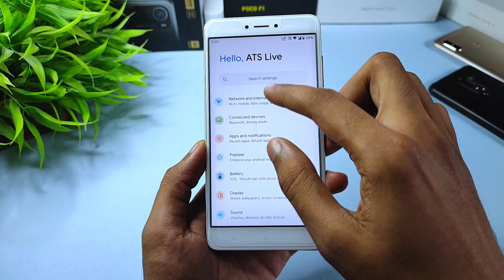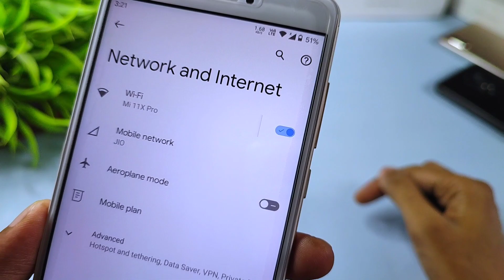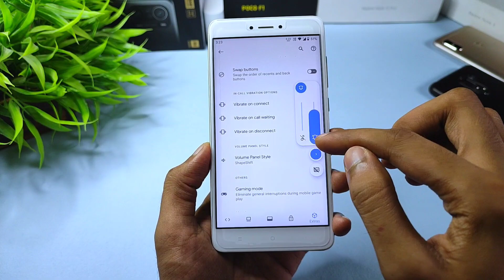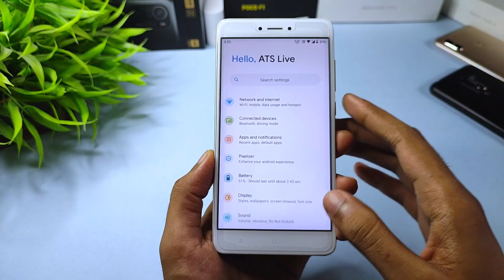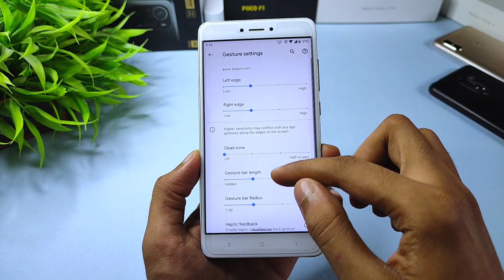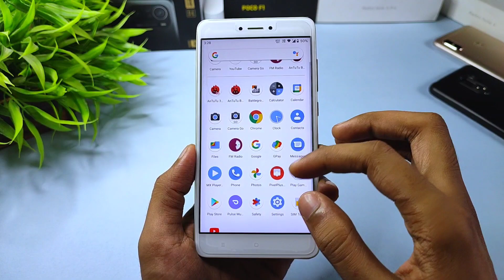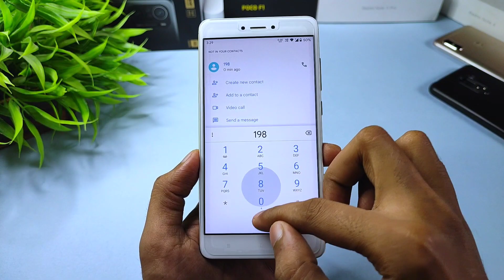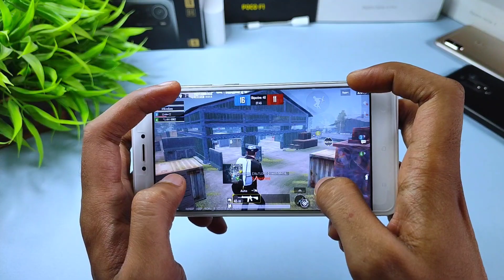Pixel Plus UI 3.7 Ragnarok Official For Redmi Note 4 | Android 11 | Gaming Mode, July Security Patch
(GApps Included)
By - @smokey_18